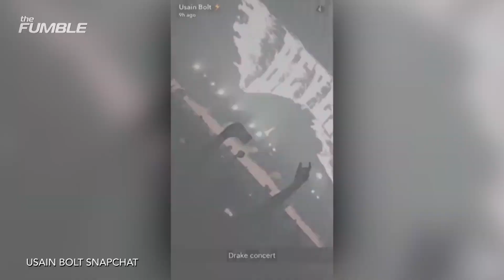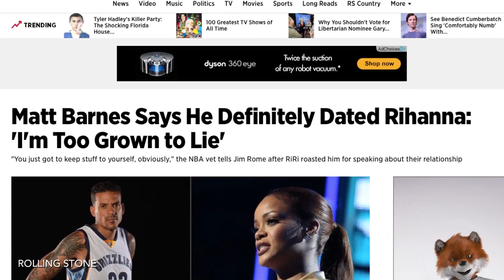Drake Busts Out Jamaican Accent with Usain Bolt, Fires Shots At Matt Barnes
Usain Bolt was hanging out with Drake at his concert. Of course he was. Drake hangs out with every big athlete on the planet. The Toronto rapper showed off his Jamaican accent with the fastest man in the world. Drake also may or may not have taken shots at Matt Barnes (side note: he definitely took shots at Barnes.)